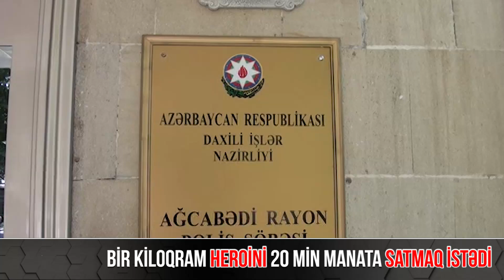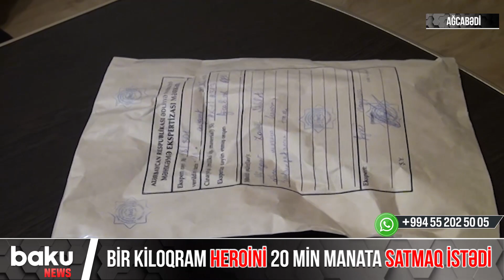Ağcabədidə bir kiloqram heroini 20 min manata satmaq istədi